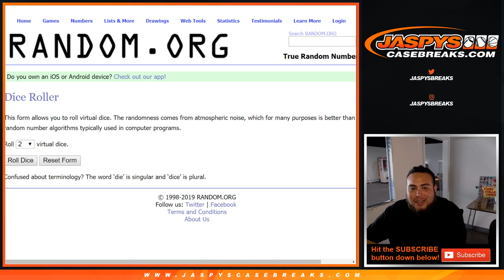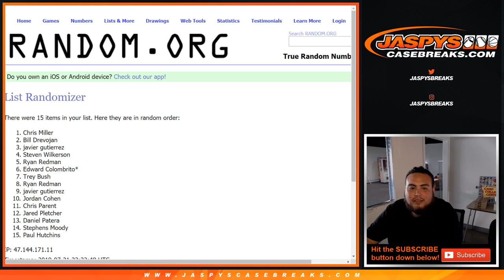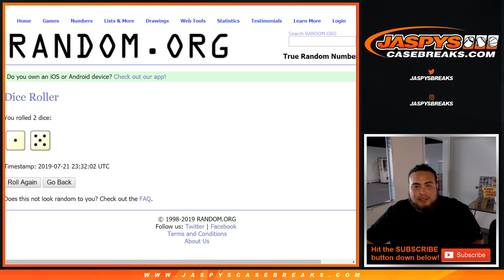7/21/19 - *HIGH END TEAMS, GUARANTEED A TEAM!* 2019 TOPPS ALLEN & GINTER PYT #5 TEAM RANDOM